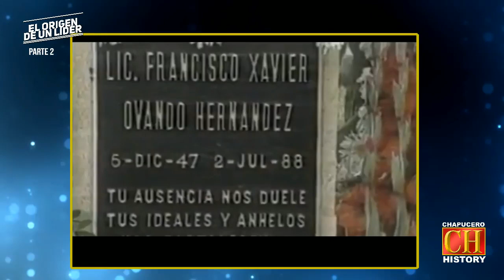El Orígen de un Líder, Cap. 2. UNA DIRIGENCIA HISTÓRICA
Después del conflicto postelectoral en Tabasco y la toma de pozos petroleros, Andrés Manuel López Obrador se convirtió en una figura nacional del PRD. De esta manera, AMLO empezó a ser tomado en cuenta por los entonces líderes nacionales del PRD, Cuauhtémoc Cárdenas y Porfirio Muñoz Ledo, para ser dirigente nacional donde muestra una gran habilidad para crecer un partido históricamente pequeño.

COMPRA el nuevo libro de Andrés Manuel López Obrador: 2018, LA SALIDA

OTROS libros de AMLO.

La gran tentación, el petróleo de México.
No decir adiós a la esperanza.
Catarino Erasmo Garza Rodríguez, ¿Revolucionaro o bandido?
Neoporfirismo: Hoy como ayer
El poder en el trópico